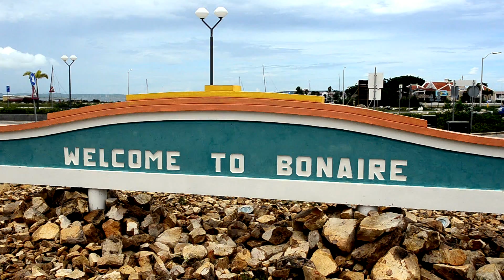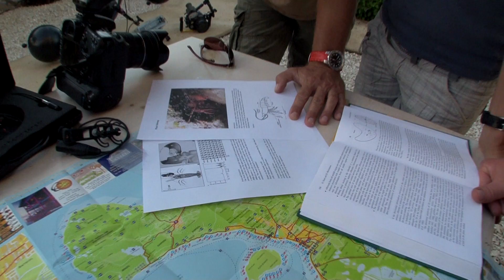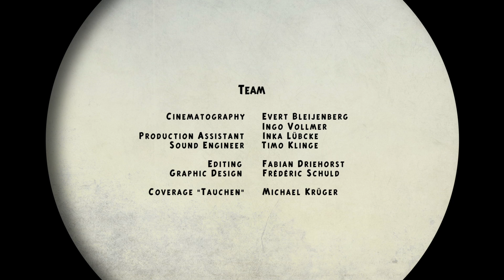Cannon Crackers of the Pistol Shrimp - Die Kanonenschläge der Pistolenkrebse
Nein, die Tiefen des Meeres sind genauso voll von spannenden Tönen und Stimmen wie jeder andere artenreiche Lebensraum. Allerdings kann der Mensch diese Töne unter normalen Umständen nicht wahrnehmen und so blieb uns diese Welt bislang verborgen.
Für den Dokumentationsfilm "Die Kanonenschläge der Pistolenkrebse" wurde während der zwölftägigen Dreharbeiten rund um die Karibikinsel Bonaire zum ersten Mal eine Mikrofontechnologie angewandt, die bislang nur Wissenschaftlern zugänglich war und es ermöglicht, die Geräusche der Unterwasserwelt nicht nur lebensecht, sondern auch in Surround-Qualität aufzunehmen. Produktion